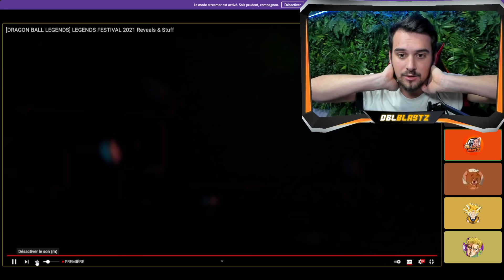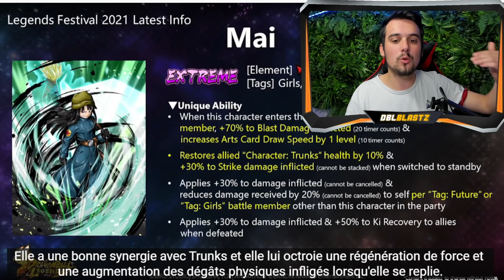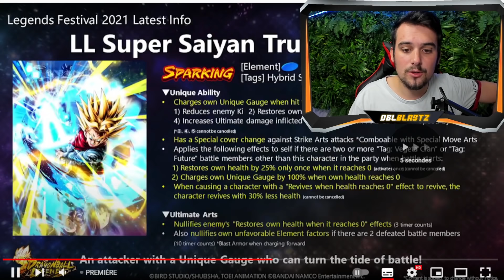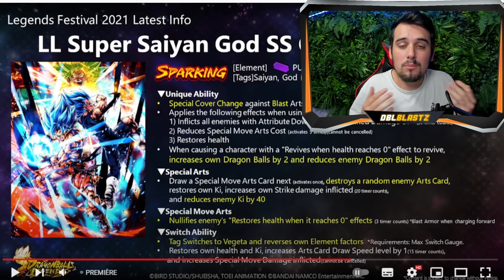😱MAIS QUOI !! WTF ?!😱 RÉACTION NEW LF LEGENDS FESTIVAL ! DUO GOKU VEGETA !! DRAGON BALL LEGENDS